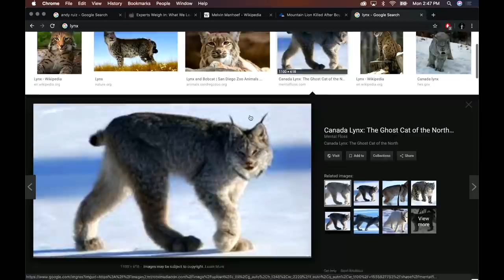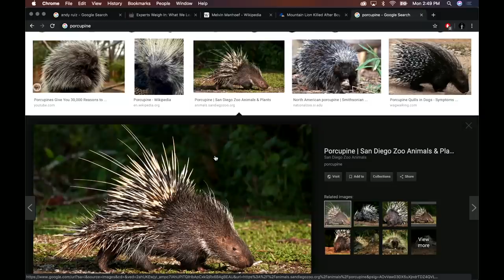Joe Rogan on Mountain Lions, Lynx, and Sharks